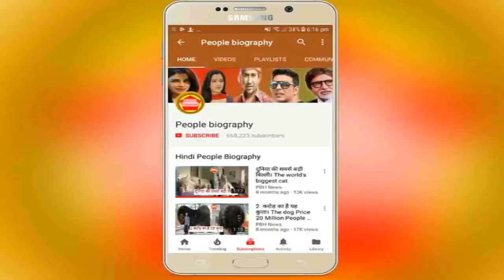रितेश पांडे और अक्षरा सिंह ने दिया अपने फैंस को तोहफा। Ritesh Panday Akshara Singh PB News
Credit And Thanks Ritesh Panday Akshara singh
रितेश पांडे और अक्षरा सिंह ने दिया अपने फैंस को तोहफा। Ritesh Panday Akshara Singh PB News कृपया धयान दे : इस यूट्यूब चैनल का मकसद आपको भोजपुरी फिल्मो की न्यूज़ को पहुंचना है और कुछ नहीं इसके अलावा आपको कोई भी परेशानी है तो हमें इस मेल Id पर मेल करे हम आपका जवाब जल्द ही देंगे

see